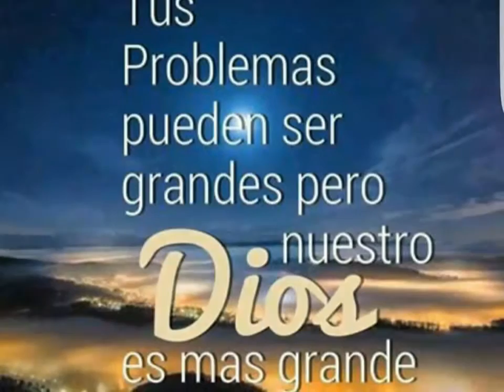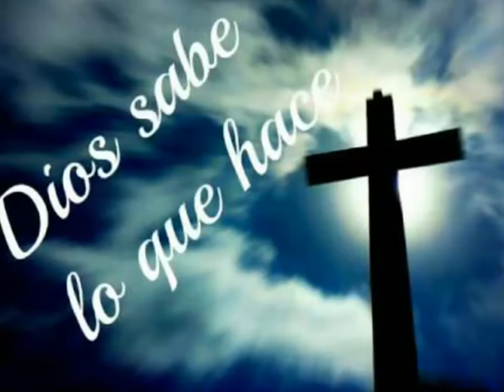Solista marta isabel barreno